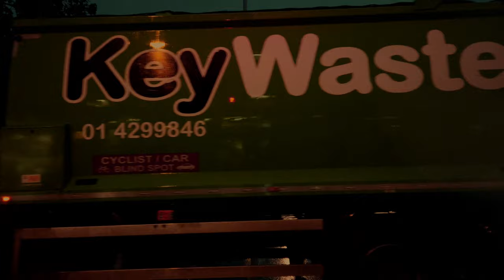Best of rain walk 2023 2/4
Unlike the "rain sounds looping" videos, my "rain walk" videos allow you to hear the sounds more or less varied depending on where I walk. It is also visually more enjoyalbe.

Shooting date : 2023
Duration :  150 mins
Location :  Bordeaux, France
weather :  Heavy rain, Rain
Camara : DJI Osmo pocket
Binaural MIC : ROLAND CS-10 EM
Recorder : Zoom H1n

Bordeaux, a city known for its good wine. But in autumn and winter it turns into a city of rain. Lucky for rain lovers like myself. So I decided to share this wonderful feeling of walking in the rain. To give you the most real experience possible, I equipped myself with a binaural microphone and a 4K camera with stabilizer.
So If you are a "rain lovers" like me. My channel is for you.

You can also use this rain walk and sounds to sleep, study, meditate, or relax.
Enjoy the Sound of Heavy Rain for insomnia and sleep.

►My Blog to see my gear and how make my video

►IMPORTANT INFO !!! Youtube team, Please read!!! :
불면증 개선 수면 유도 집중 공부 명상 2시간 빗소리
Tingles trigger ASMR Real city sound Binaural recording 3d audio virtual walk travel POV sleep white noise
rain sounds for sleeping umbrella  rain asmr nomadic ambience walking in heavy rain 빗소리 asmr SLOW TV